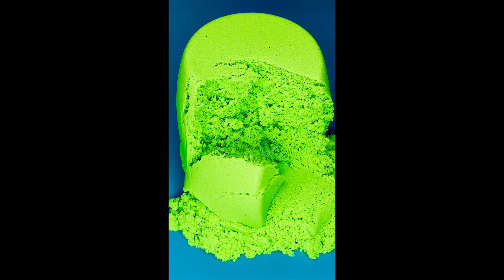Oddly Satisfying And Relaxing Kinetic Sand ASMR Compilation 65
Very satisfying and relaxing.

Please check out this link to help with stress and insomnia